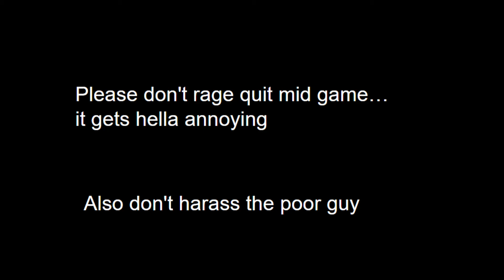this happens way too often Pvp Legacy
In this video I go off on a small tangent about a type of player found in all forms, especially in Competitive 1v1's.

Using the replay mod I got some camera shots on my fabulous stage.